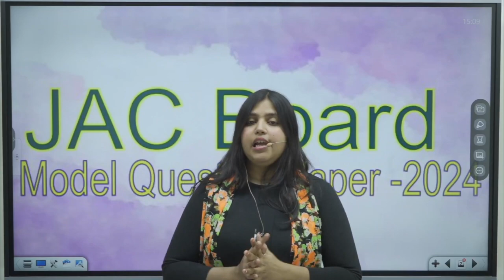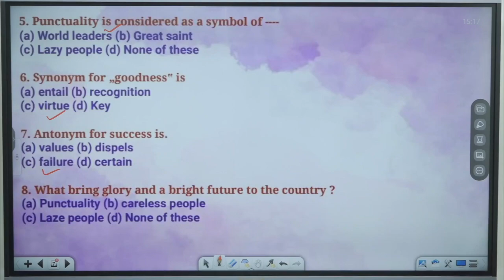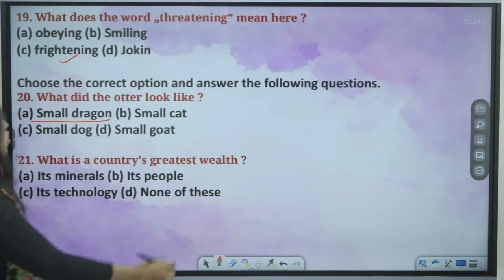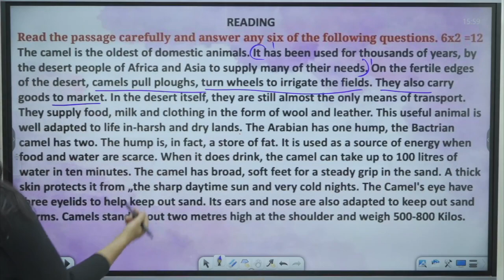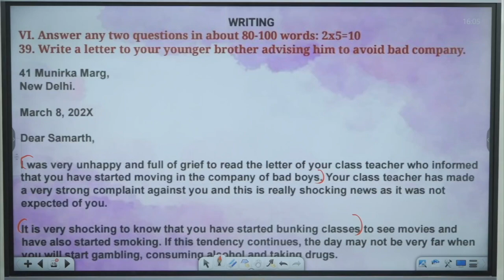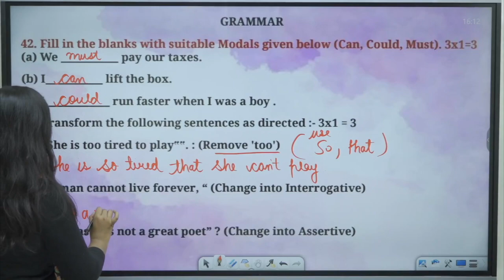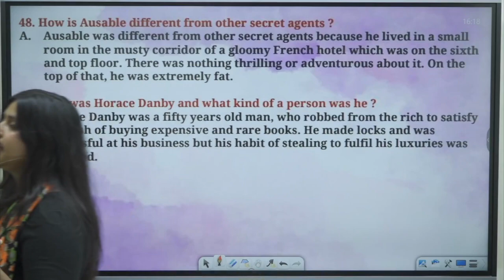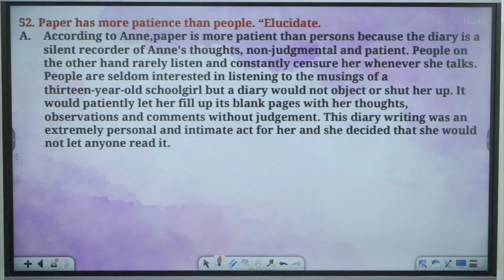Class 10th | JAC Board Model Question Paper 2024 | By Madiha Ma'am | Ashish Singh Lectures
Class 10th English Hindi Medium

Timestamps -